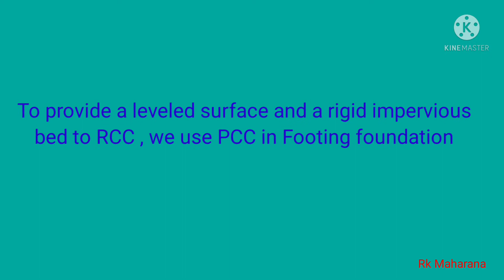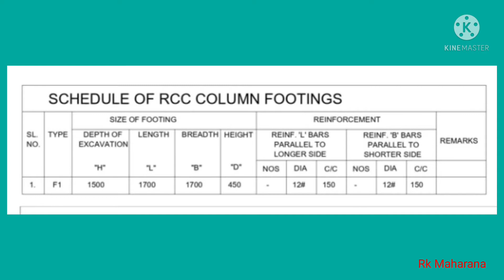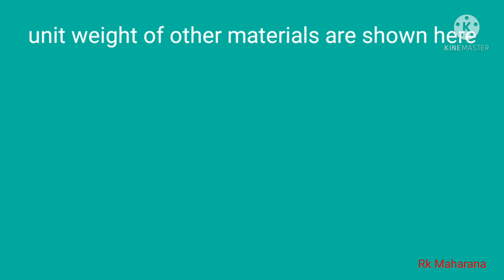CALCULATION OF MATERIALS IN PCC